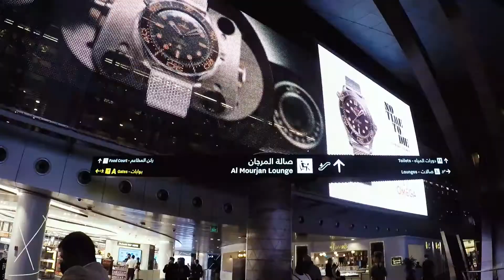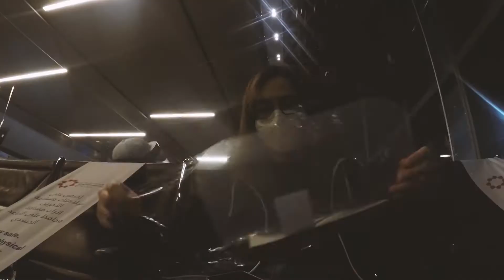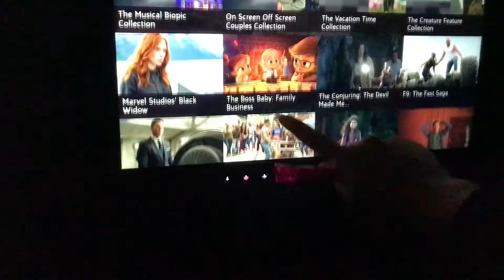Flight to PH 2021 | Vlog 04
Finally, my most awaited vacation!
Travelling back to the Philippines during Pandemic.